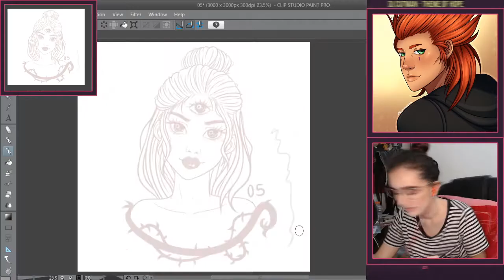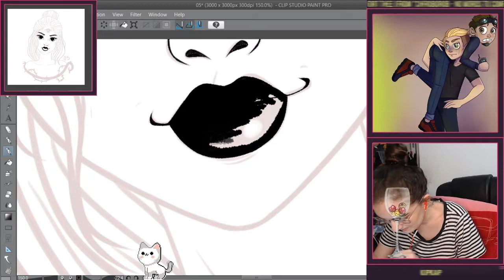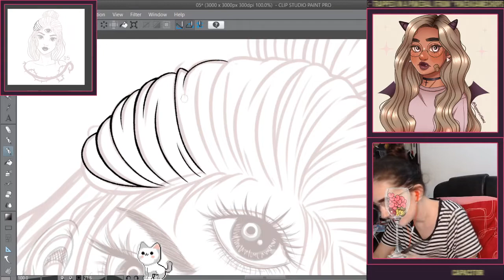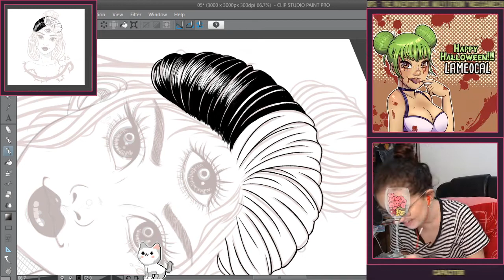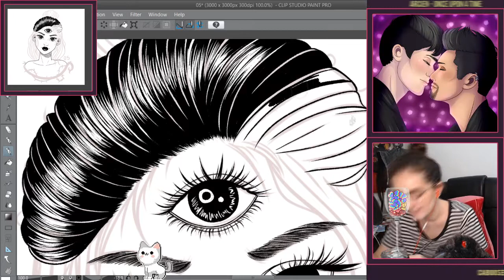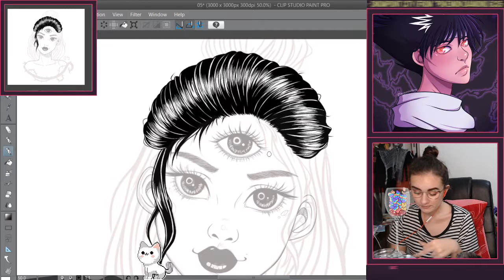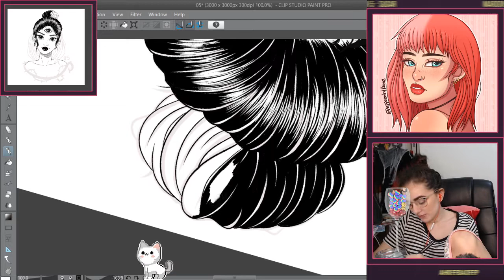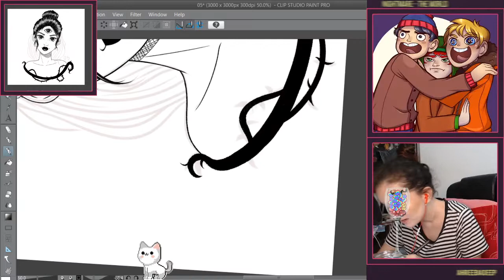[Speedpaint] Inktober 2019 #5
Want to get speedpaints early? Consider becoming a Patron!